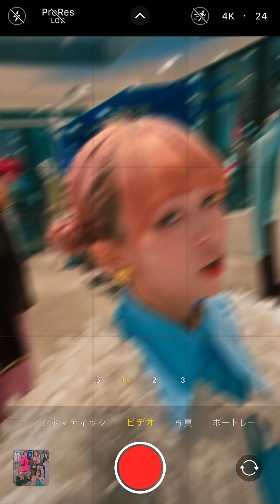@onefive「Mr.Gorgeous」**Official Music Video**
2024年4月17日(水) メジャー1stアルバム「Classy Crush」リリース決定！
「Japanese Classy Crush」を掲げてアルバムのリード曲として制作した新曲「OZGi」を筆頭に、全12曲を収録したフルアルバムです！

2024年2月21日(水)先行配信「Mr.Gorgeous」🤵🏻👑リリース
‹@onefive「Mr.Gorgeous」 Download & Streaming›

@onefive「Mr.Gorgeous」
◆MUSIC VIDEO
Choreography: Rena babies
Producer, Director, Camera & Edit: te2ta
Assistant: Amane Fukuzawa
Stylist: Mayu Kawahara
Wardrobe : ALAND
Filming in cooperation with ALAND TOKYO

「Mr.Gorgeous」
Produced by Zeyun, INFX
Written by Zeyun, INFX
Vocal Produced by Yui Mugino
Recorded by Koki Seimiya(prime sound studio form) at Nishiazabu STUDIO | FP
Vocal Edited & Mixed by Takumi Yamamoto

アルバムのリリースを記念して、リリースイベントも各地で開催！
‹リリースイベント›
3月10日（日）①12:30 ②15:30
（福岡）三井ショッピングパーク ららぽーと福岡 1Fオーバルパーク

3月16日（土）①13:00 ②16:00
（大阪）くずはモール 南館ヒカリノモール1F SANZEN-HIROBA

3月23日（土）①13:00 ②16:00
（神奈川）アリオ橋本 1F屋外イベントスペース

3月30日（土）①13:00 ②16:00
（愛知）アスナル金山 明日なる！広場

3月31日（日）①13:00 ②16:00
（愛知）イオンモール常滑 ワンダーフォレストきゅりお ワンダーステージ